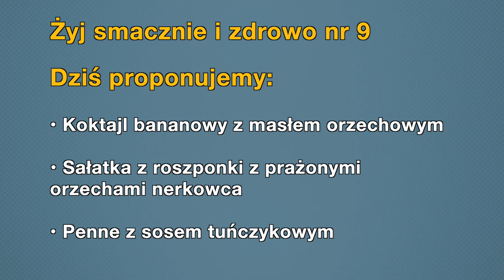Żyj smacznie i zdrowo cz. 9 (Tłumaczenie na Język Migowy - PJM)